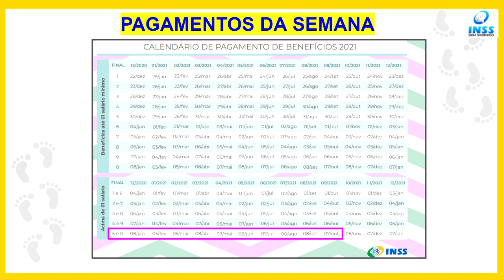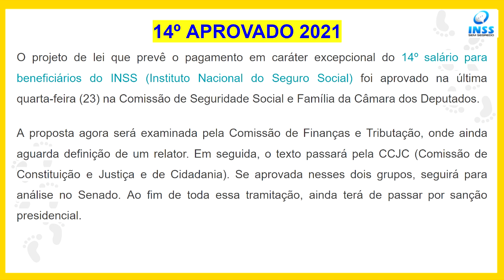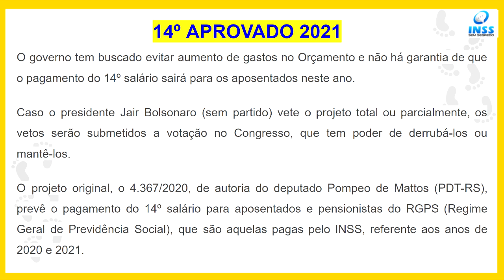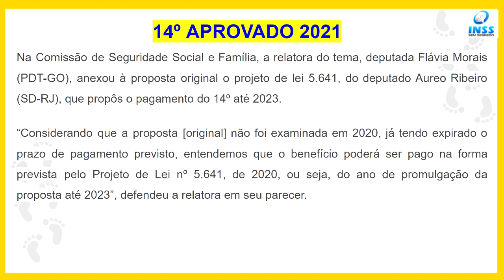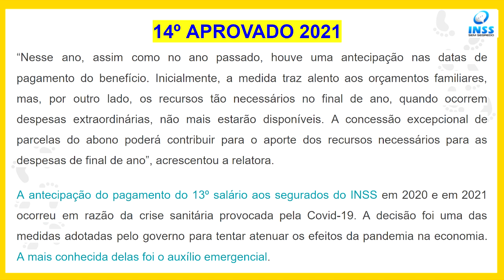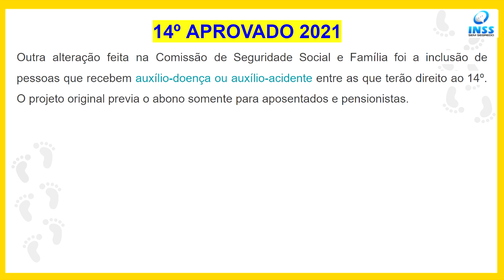COMEÇOU! R$ 1.100 NA CONTA + 14º SALÁRIO 2021 PARA APOSENTADOS E PENSIONISTAS DO INSS